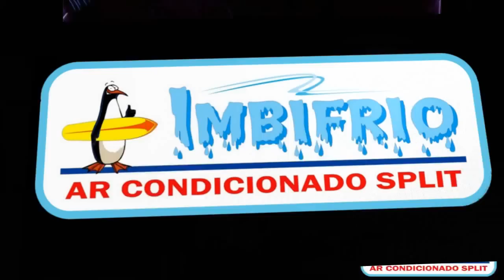BBB 13 Especial Programa 4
Especial BBB13 - 04: Série de programas especiais sobre o Big Brother Brasil edição 13. Confira um resumo do que acontece na casa mais vigiada do Brasil.

Ficha Técnica:
João Moraes Filho - Apresentação
Thiago Sousa - Cinegrafista
Thiago Miguel - Redator / Apresentação
Paula Vieira - Redatora